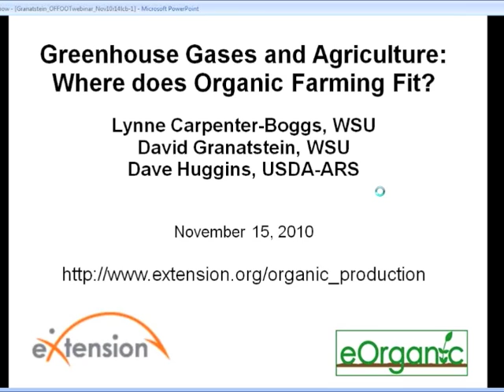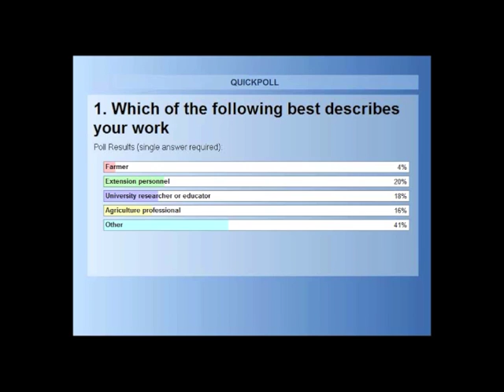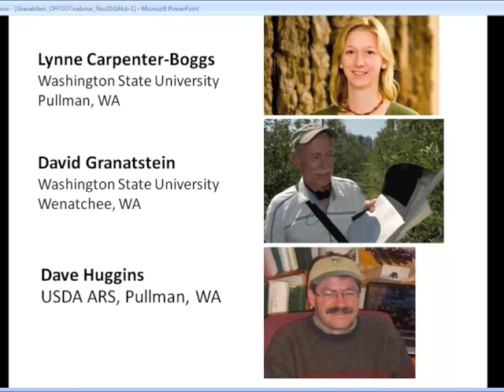1 of 6: Greenhouse Gases and Agriculture: Where Does Organic Farming Fit Webinar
This clip introduces the topic and speakers of the Webinar.